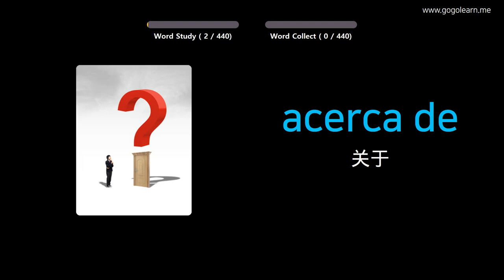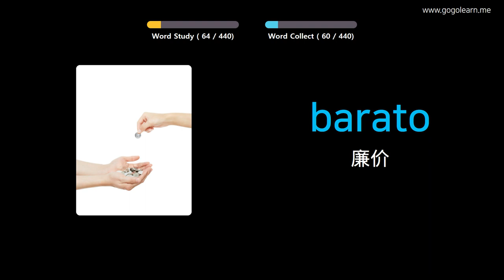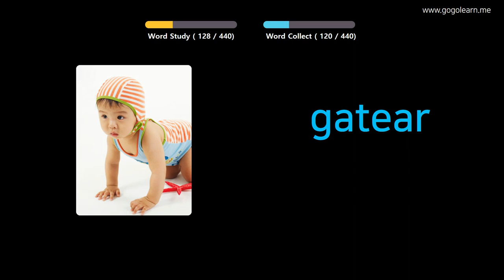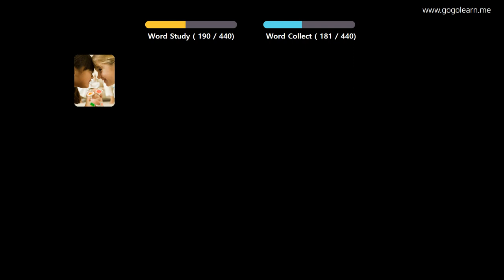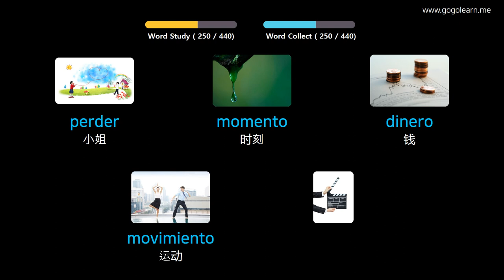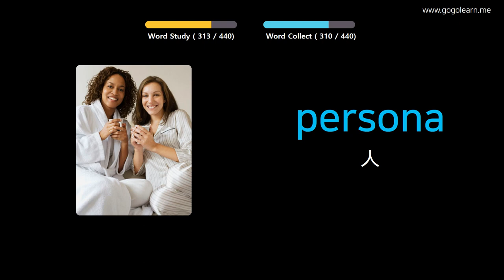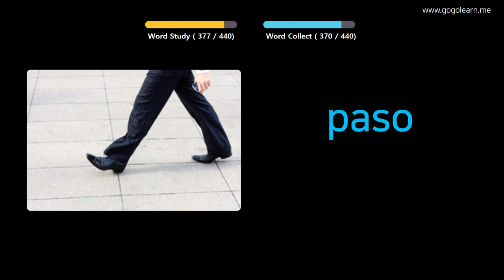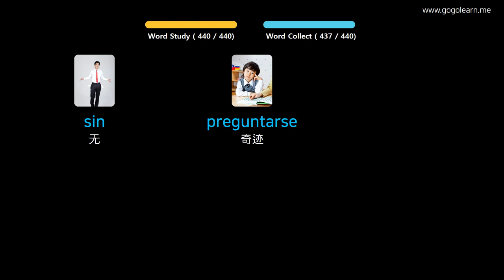通过图片学习西班牙语|西班牙语词汇小学 | Golearn